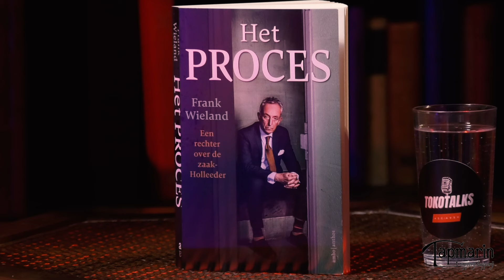Oud-RECHTER FRANK WIELAND over WILLEM HOLLEEDER, LEVENSLANG straffen en HINDOEÏSME | TokoTalks S5E1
In de allereerste aflevering van het vijfde seizoen van TokoTalks is voormalig rechter Frank Wieland te gast. Hij studeerde in Utrecht en was lid van U.S.C. Hij deed een aantal grote strafzaken, maar het bekendst werd hij van de rechtszaak waarbij hij met zijn collega's Willem Holleeder veroordeelde tot een levenslange gevangenisstraf. Over deze rechtszaak schreef hij een boek. Om daar over te vertellen en om te praten over zijn kijk op de wereld, neemt hij plaats in de rode TokoTalks-stoel.